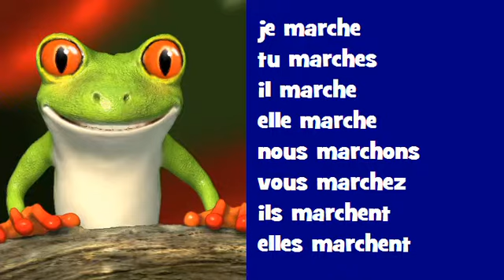Canto conjugación francés ♫♫ # Verbo = marcher